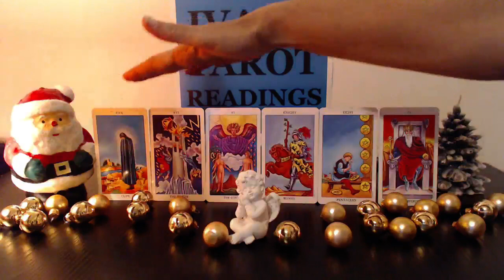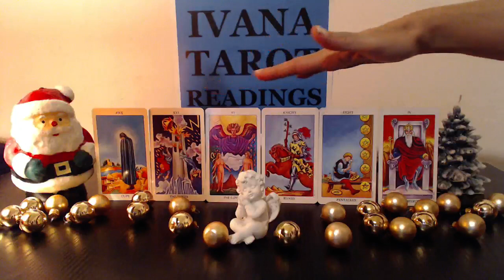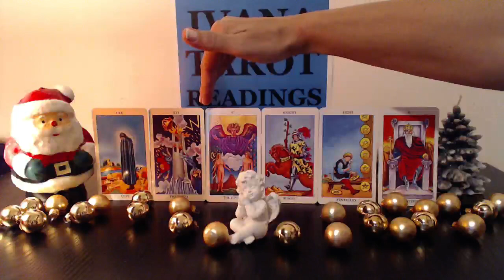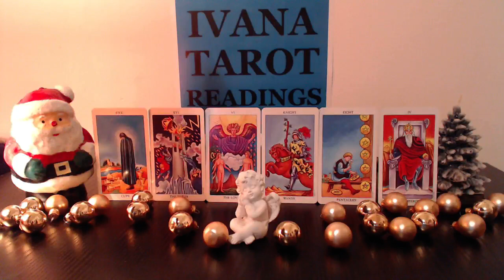Pisces Love Tarot Reading for December 2015